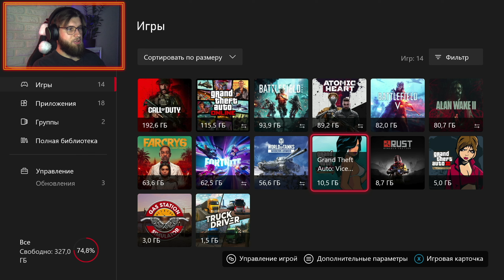GTA VICE CITY THE DEFINITIVE EDITION | XBOX SERIES S | ОТВАЛ БАШКИ!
Сегодня Мы с Вами посмотрим как работает игра GTA VICE CITY THE DEFINITIVE EDITION на XBOX SERIES S в 1440p 30 FPS  и 1080р 60 FPS.
Узнаем что нам приготовили нового разработчики и как играется теперь!
👴 Всем привет, меня зовут Костя! Мне 25 лет!
🇺🇦 Я живу в Украине, город Киев! 🇺🇦
🎮 Моя игровая платформа: Xbox Series S 🎮
Люблю играть в игры и делиться эмоциями с людьми!

🎁 YermakovPlay - "Xbox Shop" 🎁
💵 Поддержать меня 💵
⛔ Правила чата ⛔
❌ Запрещены: Оскорбления в чей либо адрес.
❌ Запрещены: Флуд, Капс, Спам, Реклама.
❌ Запрещены: Разговоры о политике.
❌ Запрещено: Создавать негативную атмосферу в чате.
❗Мой канал этой мой дом, перед тем как входить сюда, подумай о своих намерениях!